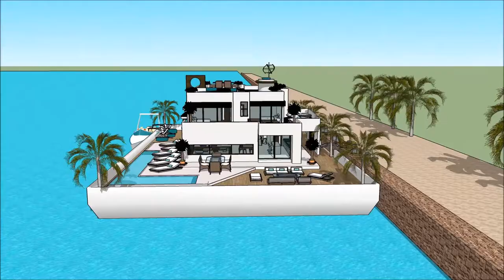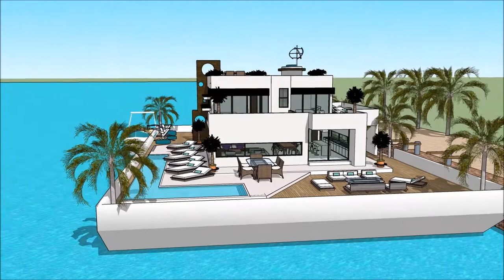Contemporary Luxury mansion in Suzhou China tour floating in Marina Shanghai CHINA Super Mega Yacht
The floating house villa houseboatzania launching an innovative high-end luxury yacht floating house villa mansion home design potentially as a display of exhibition of the Contemporary Luxury mansion in Suzhou China tour floating in Marina Shanghai CHINA Super Mega Yacht .

The collection of the Floating house villa houseboatzania concept of Contemporary Luxury mansion in Suzhou China tour floating in Marina Shanghai CHINA Super Mega Yacht  consists of high luxury and architectural art pieces in minimalism combined with living on the waterfront of the harbour.

The floating house villa mansion yacht design has the basis to sustain living with high standards and contemporary structural design - Contemporary Luxury mansion in Suzhou China tour floating in Marina Shanghai CHINA Super Mega Yacht  with numerous of prospects for excessive living and celebrating the desire of life worldwide: